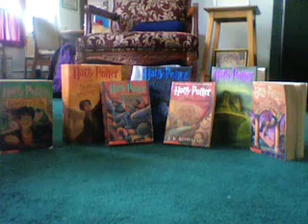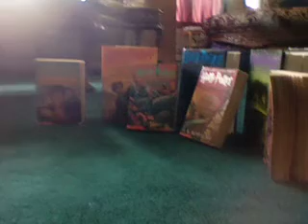Wednesday: 3/25 - Kelly needs more time.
ughh. not a good day.